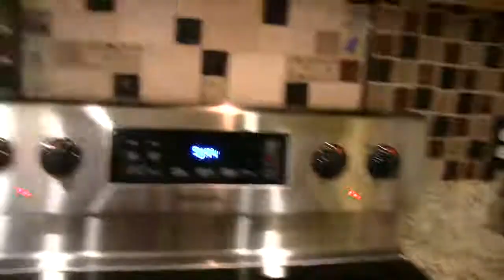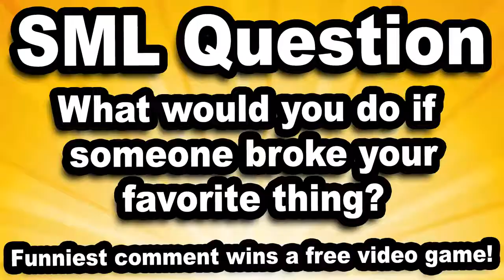SML Movie: Sicken